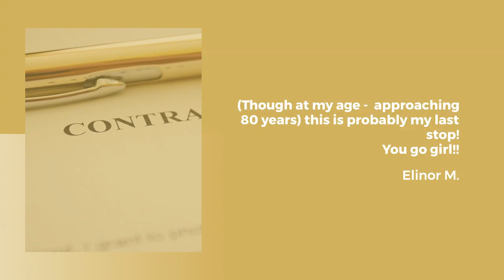"Best of the Best"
Elinor M. closes 7 transactions with Joanne Toledo